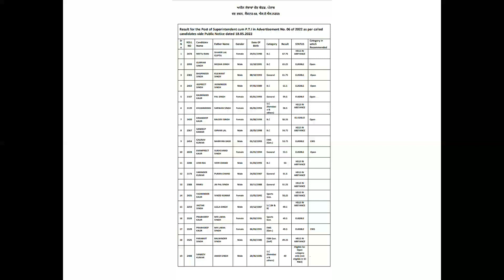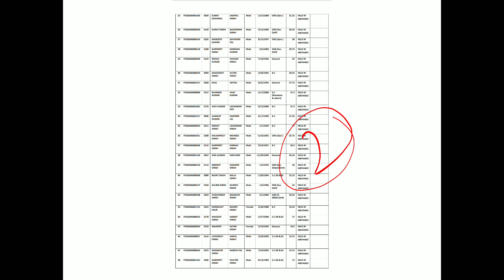PSSSB Superintendent Cum PTI Result Merit List Out || PSSSB Storekeeper Result Merit List Out Adv. 6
This is regarding the PSSSB PSSSB Superintendent Cum PTI Result Merit List Out Storekeeper Result Merit List Out Adv. 6 Of 2022.